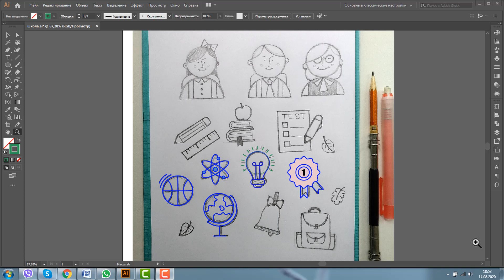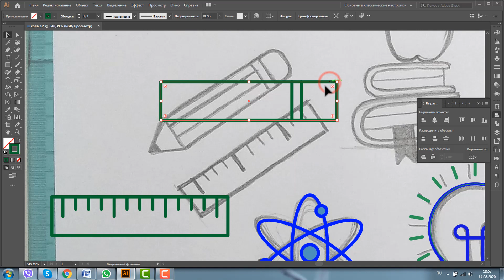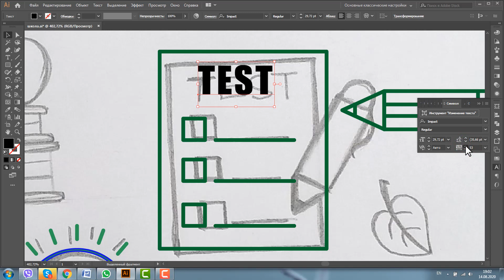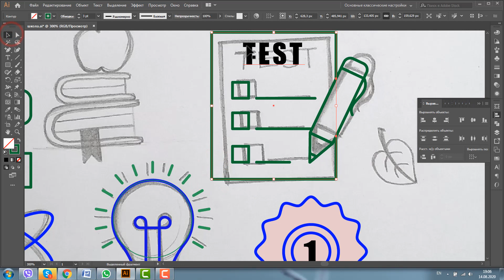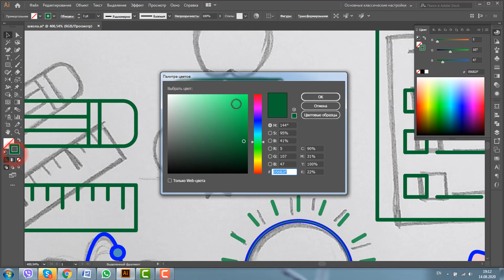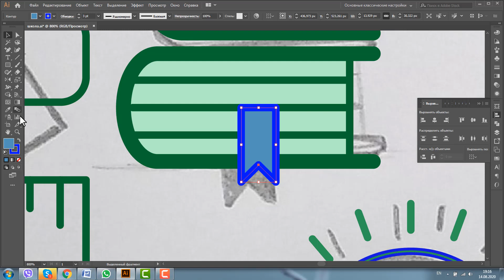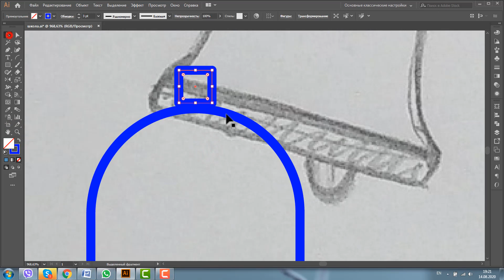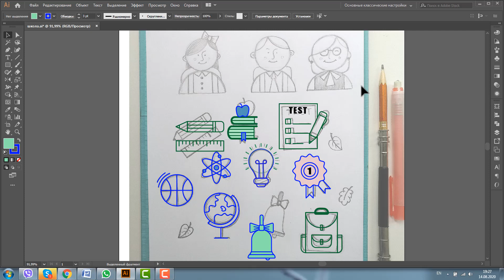РИСУЕМ ИКОНКИ В ИЛЛЮСТРАТОРЕ. Векторная графика в Adobe Illustrator.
МИНИ-КУРСЫ ПО ADOBE ILLUSTRATOR:

1. ВРЕМЯ ОТКРЫТОК

2. НОВОГОДНИЕ ИКОНКИ

3. ЕЩЕ РАЗ ПРО ЛЮБОВЬ

ПЛЕЙЛИСТ "ИЛЛЮСТРАТОР. БАЗОВЫЙ КУРС"